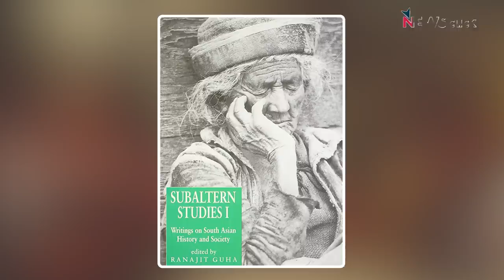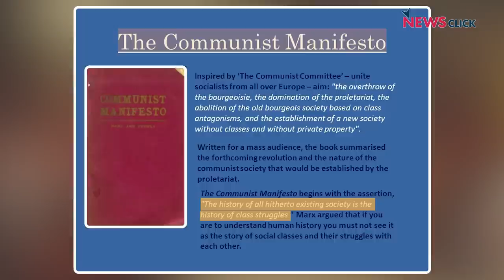Ranajit Guha: ऐतिहासिक पद्धति और Sub-altern Studies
हाल ही में इतिहासकार Ranajit Guha का निधन हो गया, उन्होंने इतिहास लेखन और अध्ययन में Sub-altern studies की शुरुआत की थीI इसने काफी विवाद भी खड़े किएI 'इतिहास के पन्ने' के इस एपिसोड में Ranajit Guha के बारे में वरिष्ठ पत्रकार Nilanjan Mukhopadhyay बातचीत कर रहे हैं इतिहास के प्रोफेसर Shashi Bhushan Upadhyay सेI